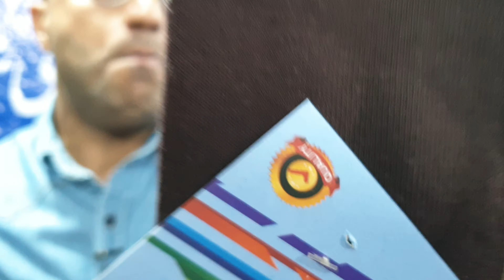100% Export Quality Garment on Factory Price | Branded Jeans price in Pakistan | TSH House Jeans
Shop Number
TSH House
58M Quaied E Azam Industrieal Estate Near Hamdard Chowk in Lahore

(Agr ap Bhi apny Business ki video Upload Krwana Chahthy hain to Rabta Kry)

100% Export Quality Garment on Factory Price | Branded Jeans price in Pakistan | TSH House

Business Promotion TV

our Chennel also cover another topic videos given below
Toys unboxing
Toys Reviews
Gadgets Reveiws
all Thing unboxing
dhl amazon parcel
Products Unboxing
Products Reviews
Busines Ideas
Youtube Shorts
container market
Shoes market lahore,
Wholesale shoes market in pakistan,
Cheap Wholesale shoes market in lahore,
Moti bazar lohore,
Ladies shoes new variety,